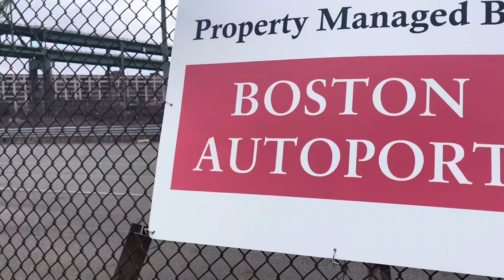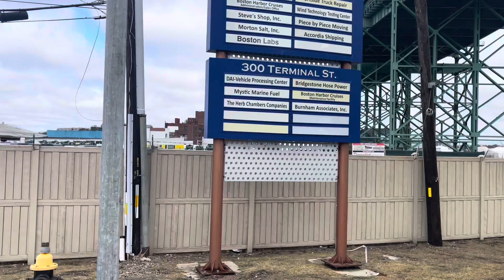Vamos disfrutando de la imágenes del puente Tobin Bridge de Boston área bevy yard